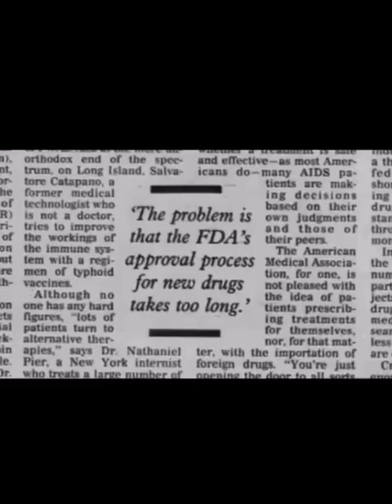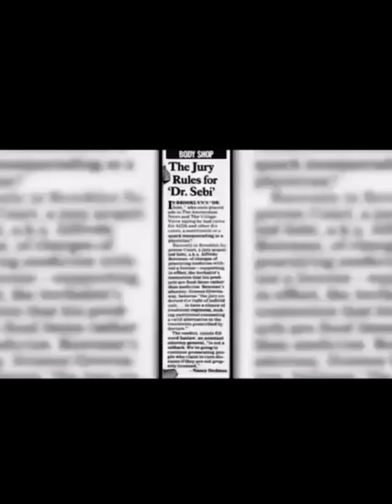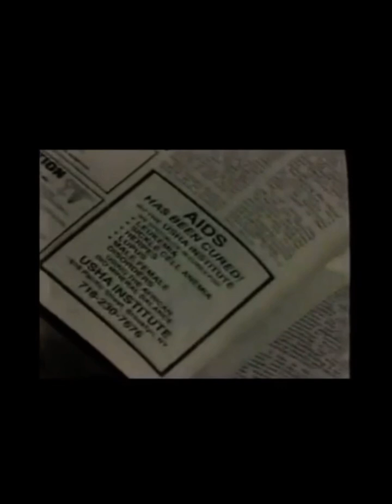March 11, 2023